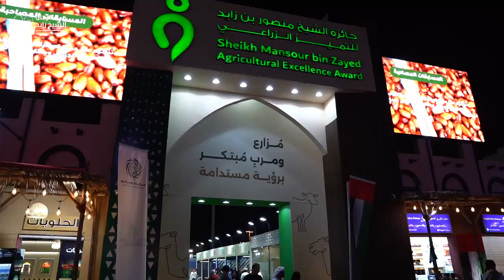مقتطفات ليوم كان مليئ بالأنشطة والفعاليات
مقتطفات ليوم كان مليئ بالأنشطة والفعاليات في مهرجان_الشيخ_زايد حياكم يومياً من الساعة 4 عصراً إلى 12 منتصف الليل وفي أيام العطل إلى 1 صباحاً

Excerpts for the day were filled with activities and events at SheikhZayedFestival. Hayakum daily from 4 PM to midnight, and on holidays until 1 AM